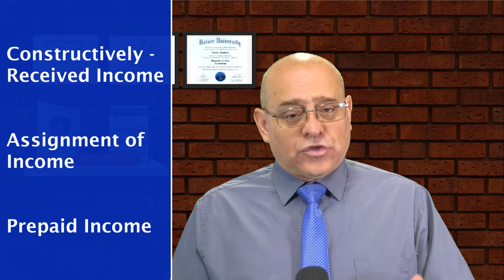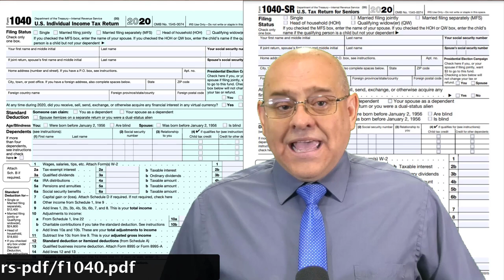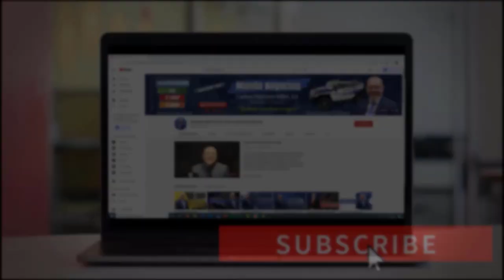¿Qué son INGRESOS TRIBUTABLES y NO TRIBUTABLES? - APRENDIENDO del IRS | Actualidad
2. Comenta en los Videos la Mayor Cantidad de veces  ✅
3. Comparte Nuestros Videos a sus Amigos o Familiares ✅
4. Darle LIKE al Video ✅

Cuando una persona entra al mundo de los temas tributarios una de las cosas más básicas que debe aprender es saber sobre qué es y que no es tributable. Si usted desea aprender de este tema, no se despegue de su pantalla. Bienvenidos!

PÁGINA OFICIAL DE CARLOS RAMIREZ EN FACEBOOK